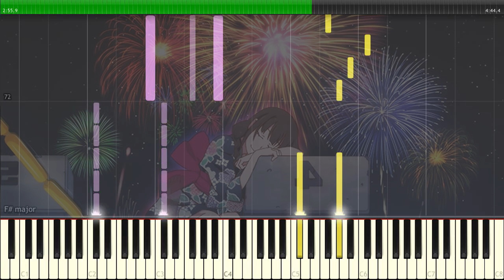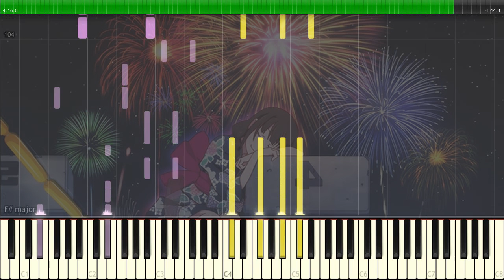DAOKO × 米津玄師 - Uchiage Hanabi Piano Cover Full Version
This is piano arrangement from anime Uchiage Hanabi, Shita kara Miru ka? Yoko kara Miru ka? Hope you enjoy it!

Title Song: Uchiage Hanabi
Anime: Uchiage Hanabi, Shita kara Miru ka? Yoko kara Miru ka?
Performed by:  DAOKO × 米津玄師